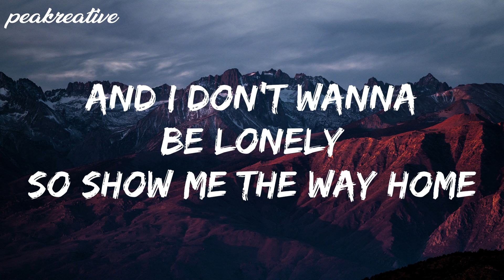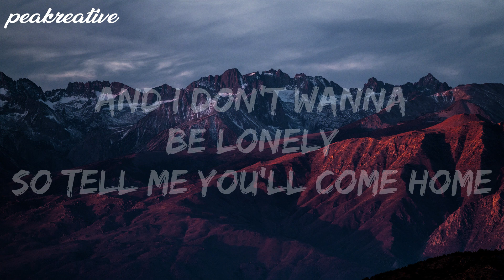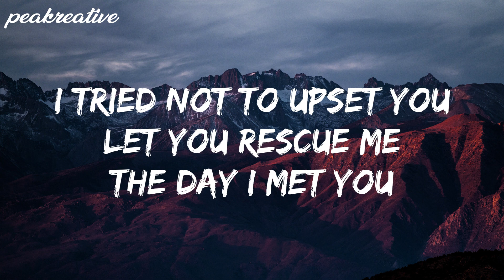ILOMILO - [MBNN REMIX] Billie Eilish ( Lyrics )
LYRICS
Told you not to worry
But maybe that's a lie
Honey, what's your hurry?
Won't you stay inside?
Remember not to get too close to stars
They're never gonna give you love like ours
Where did you go?
I should know, but it's cold
And I don't wanna be lonely
So show me the way home
I can't lose another life
Hurry, I'm worried
The world's a little blurry
Or maybe it's my eyes
The friends I've had to bury
They keep me up at night
Said I couldn't love someone
'Cause I might break
If you're gonna die, not by mistake
So, where did you go?
So tell me you'll come home
Even if it's just a lie
I tried not to upset you
Let you rescue me the day I met you
But now I'll never get to

This song is taken from @mbnnmusic
This song taken from @BillieEilish